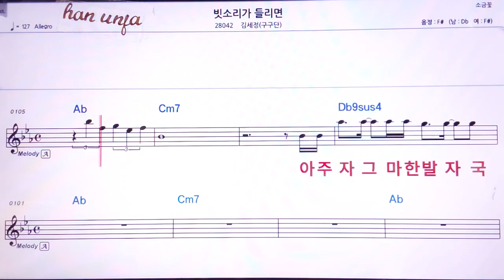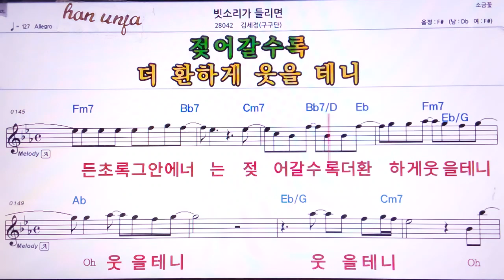💖 빗소리가 들리면/(김세정)구구단 👍MR,유투브 노래방,가라오케 악보 코드 가사 ,Karaoke,반주